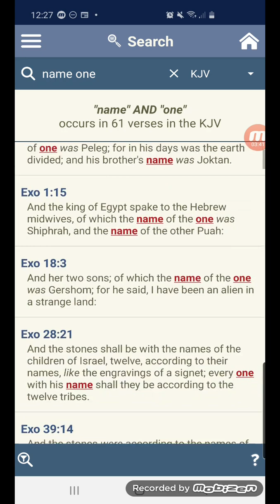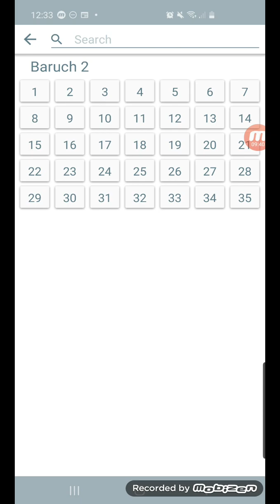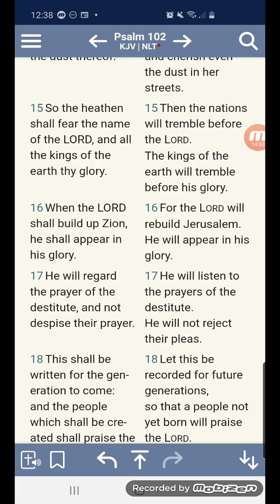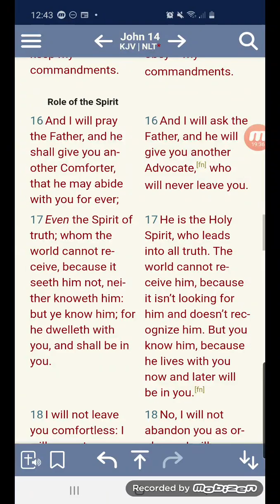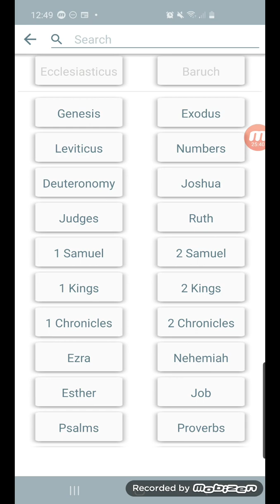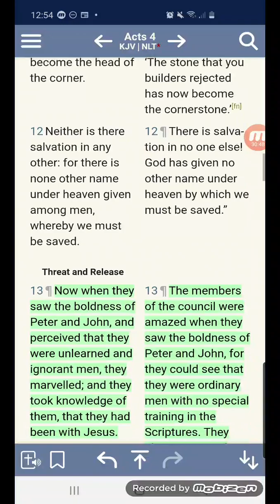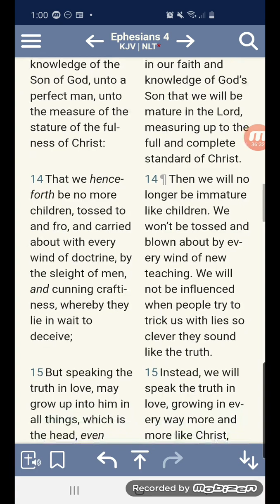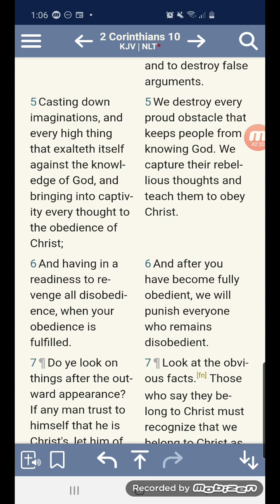IS THE NAME OF THE LORD IMPORTANT⁉️- THE NAMES ARE OUR BRAND YAHAWAH YAHAWASHI 🔥🔥🔥